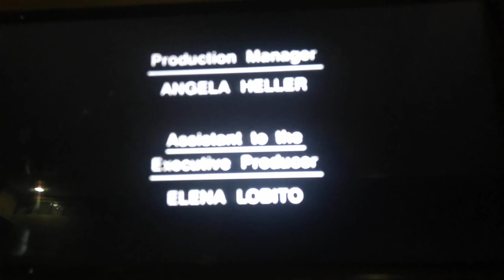Cops Season 10 - Closing Credits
Taken from Cops on The CW 4.